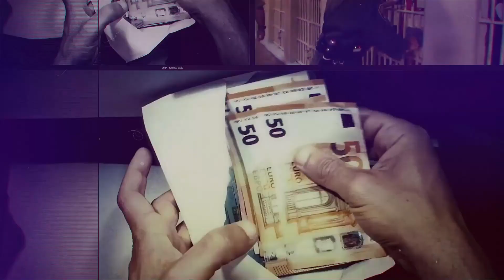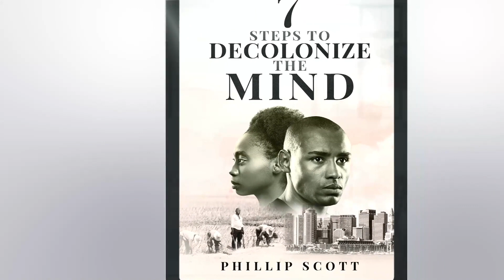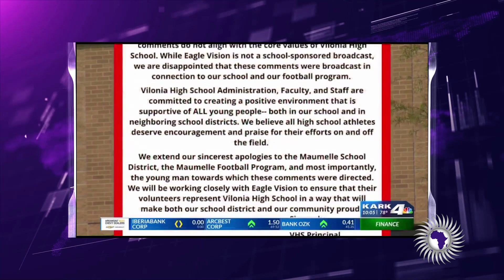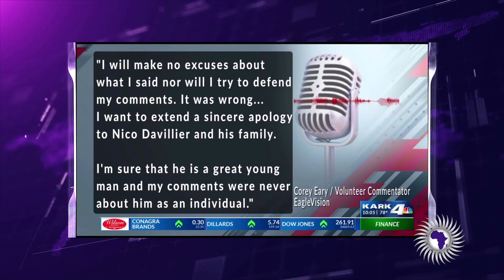Football Announcer Suspended After Calling Black Player "Thug" For Dominating The Game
We taught yall what they're really saying when they use the word "thug". This story is just a reminder.